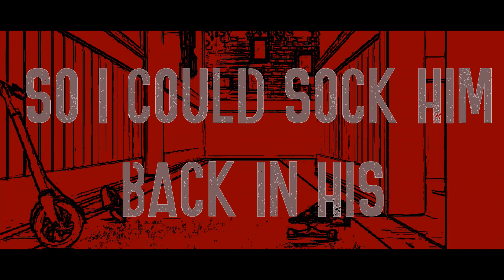PAPA SPZ - RONNY RONNY (Official Lyric Video)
DYSTOPIAN KINDERGARTEN PHASE 2 IS HERE!
"RONNY RONNY" (Official Lyric Video)

I've always been fascinated by how dark the origin stories of  kindergarten rhymes actually are and DK Phase II takes over the best of the lot.